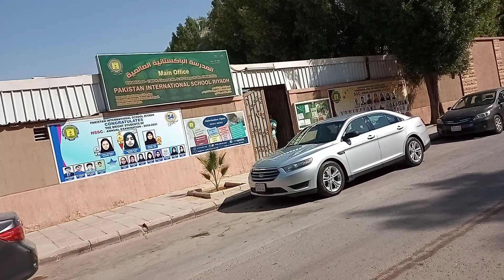I was missing my school.so made a plan to visit.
at my school.